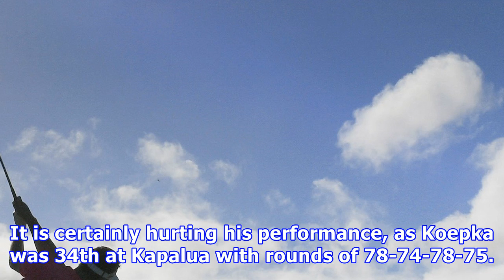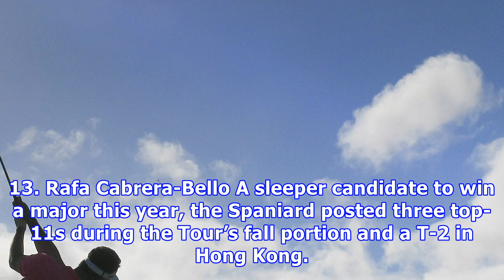Pga tour power rankings - jan. 8, 2018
Here are the Golfweek PGA Tour power rankings for Jan. 8, 2018: 20. Tony Finau Some think he’s poised for a big year. Sits 10th in Golfweek/Sagarin rankings behind Safeway runner-up and two other top-16s. 19. Matt Kuchar No wins last year but still was able to make the U.S. Presidents Cup team. Despite no top-10s in Tour’s early slate last fall, Kuchar figures to make a run at a Ryder Cup team this year. 18. Henrik Stenson You have to go back to 2013 to find the last time the Swede was ranked wo...